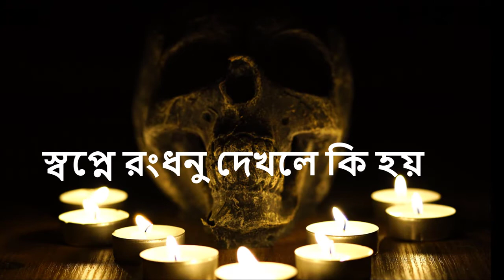স্বপ্নে রংধনু দেখলে কি হয় । Shopne Rongdhonu Dekhle Ki Hoy । Shopner Folafol saifullah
স্বপ্নে রংধনু দেখলে কি হয় । Shopne Rongdhonu Dekhle Ki Hoy । Shopner Folafol  saifullah স্বপ্নের ব্যাখ্যা স্বপ্নের ব্যাখ্যা জানতে চাই স্বপ্নের ব্যাখ্যা বই স্বপ্নের ব্যাখ্যা বই স্বপ্নের ব্যাখ্যা ও তাবীর স্বপ্নের ব্যাখ্যা অক্ষর স্বপ্নের ব্যাখ্যা জানতে স্বপ্নের ব্যাখ্যা ইসলামিক বই স্বপ্নের ব্যাখ্যা গ্রন্থ স্বপ্নের তাবির জানতে চাই স্বপ্নের তাবির জানুন স্বপ্নের তাবির কি ইসলামিক স্বপ্নের তাবির ইসলামিক স্বপ্নের ব্যাখ্যা স্বপ্নের ব্যাখ্যা ইবনে সিরিন